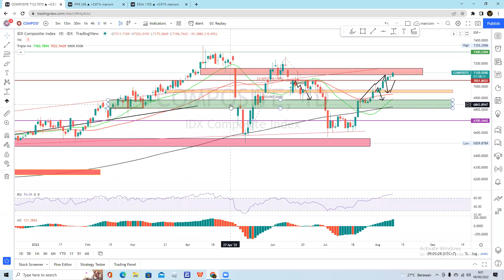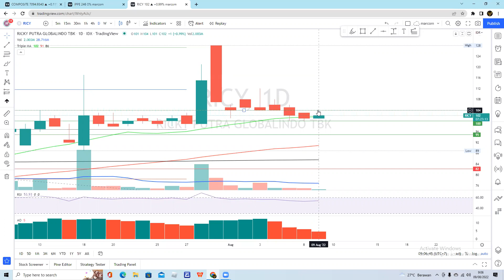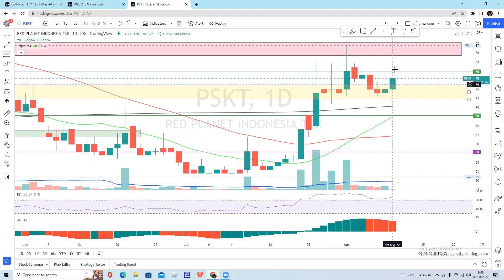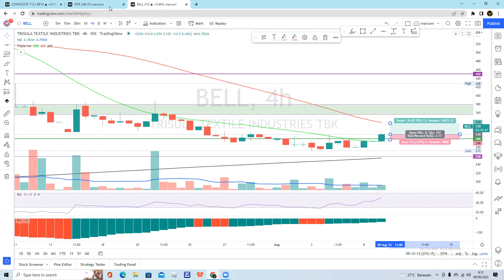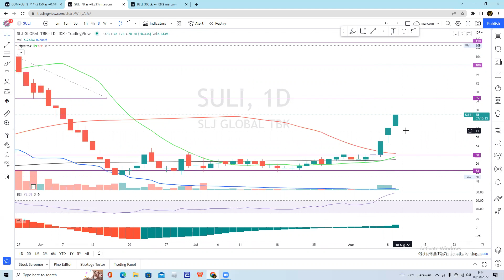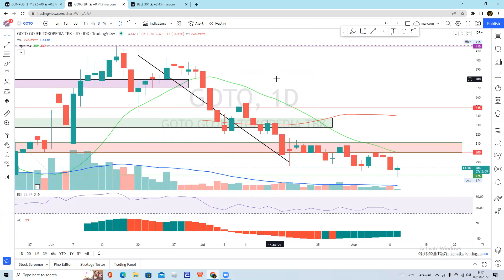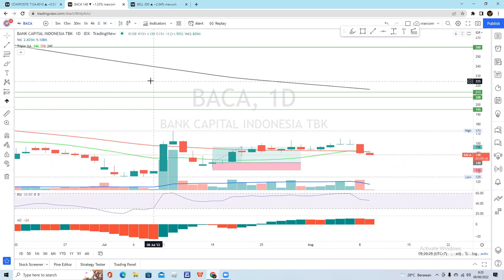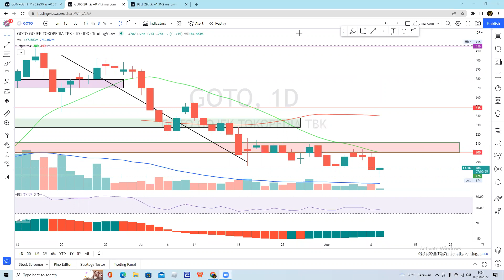Live Trading 9 Agustus - SMMT BELL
Terima kasih buat Teman - Teman yang selalu setia di channel Magic Traders.

________________Credit Tittle______________

Yang request saham :
*temen-temen di group

Yang ngomong :
* marcom

Yang analisa :
*marcom

Yang dapet duit :
*bukan marcom

Stand microphone :
*pake botol aq*a / apa aja yg tingginya 30 cm

Edit Thumbnail :
*Pixellab (playstore)

________Equipment Pendukung__________